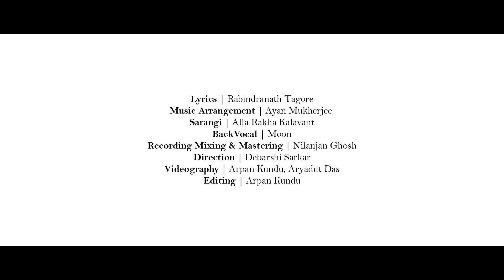O Amar Desher Mati | ও আমার দেশের মাটি | Rabindra Sangeet | Iman Chakraborty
"O amar desh er maati" is a Bengali patriotic song written by Rabindranath Tagore.  It was written against the partition of Bengal. This legendary song was written in the support of the "Banga- Bhanga Rodh" movement  in  1906

স্বাধীনতা দিবস উপলক্ষ্যে আমাদের নিবেদন - " ও আমার দেশের মাটি"  🌸

■কন্ঠ- Iman Chakraborty
■সঙ্গীতায়োজন - Ayan Mukherjee
■রেকর্ডিং - Nilanjn Ghosh
■ভিডিও ডিরেকশন - Debarshi Sarkar